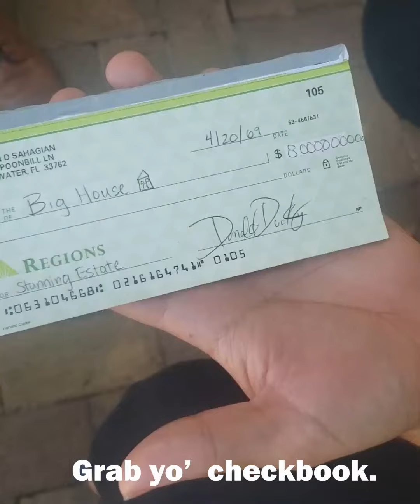Big House. (feat. Cameron Dorsey)